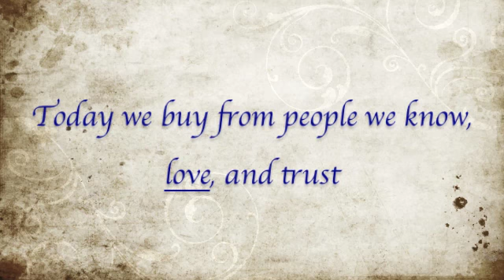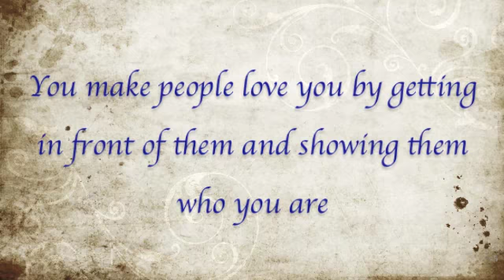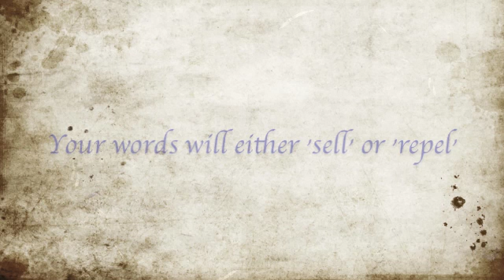Arvee Robinson of Persuasive Speaking Joins The George Jarkesy Show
The George Jarkesy Show welcomes special guest Arvee Robinson of Persuasive Speaking. She joined the show from the More Power Conference in Dallas Texas to talk about speaking as a marketing mechanism and how it is increasingly important in today's economy.